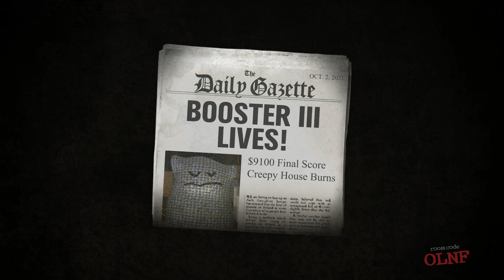bloody betrayals in TRIVIA MURDER PARTY